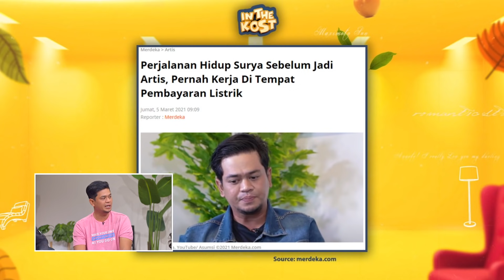Pertanyaan Menjebak Peniti Bros (3/5)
In The Kost sebuah sketsa komedi dengan berbagai keseruan dan kelucuan dari masalah anak kost-kostan. Menghadirkan Melaney Ricardo sebagai pemilik kostan yang harus menghadapi tingkah lucu Rina Nose dan Mpok Alpa sebagai anak kost. Di setiap episodenya juga menampilkan bintang tamu yang berperan sebagai karakter tertentu.
Cast:  Melaney Ricardo, Rina Nose, Mpok Alpa, Keanu, Nces Nabati dan masih banyak lagi